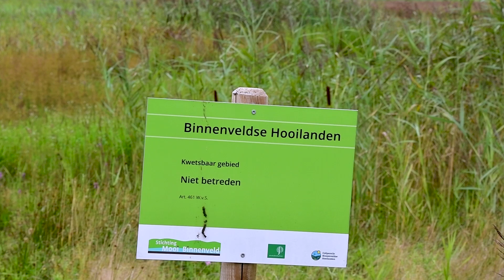De omstandigheden voor de weidevogels in het Binnenveld worden steeds beter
EDE - De kieviet en andere weidevogels hebben dit jaar een fijn plekje gehad om te broeden in het Binnenveld. Stichting Mooi Binnenveld werkt met verschillende organisaties samen om het broedgebied voor weidevogels te optimaliseren.